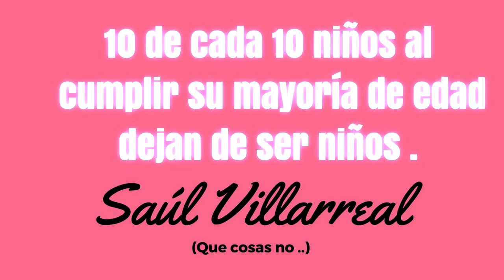10 de cada 10 niños Datos que cambian vidas